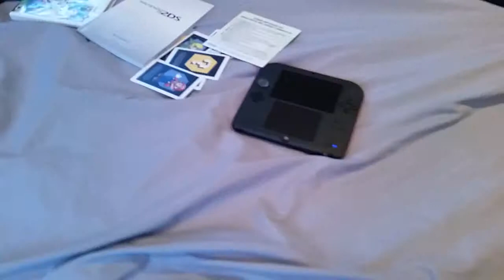2ds red yoshi island unboxing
These types of videos are ridiculous